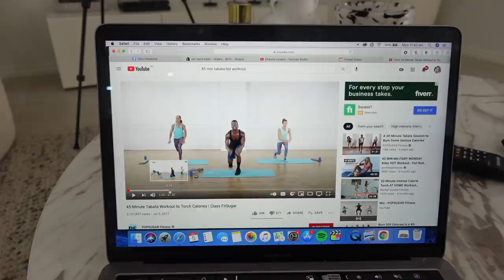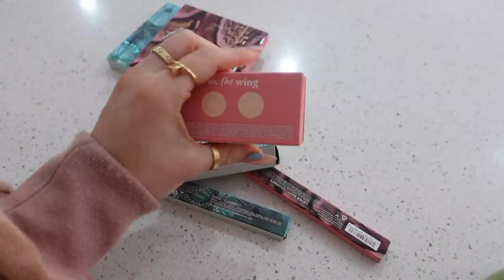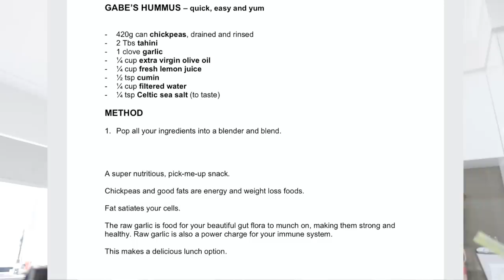WEEKLY VLOG ✿ going to the GC, organic grocery haul, cocktails, skin update ✿ Jaz Hand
Code: LOVEYOUBYE

✨ Princess Polly - JAZXPP20
✨ Saski Towelling Set
✨ Endota Spa - Facial
✨ Cinnamon Oyster x Riley Candles
✨ Lorna Jane Tank - JAZ20
✨ Carralee Collective Tights - JAZ10
✨ Silkiere Decor + Candles
✨ 3rd Phix Collection Tracksuit Set
✨ TowNew Bin - JAZ10
✨ STAX. Jumper - JAZH10

D I S S Y   C O D E S // Affilate links

Kingsway
Perth 6065
WA